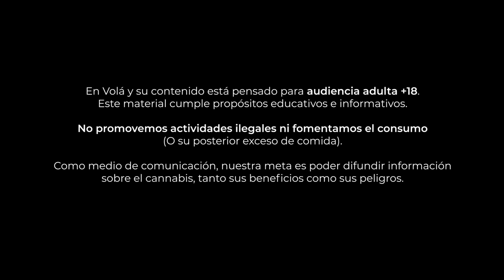NITRO MC PRUEBA UN P0RR0 EN CATA EN VOLÁ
👑 CATAENVOLÁ 👑 NITRO QUEMA NUESTRAS NEURONAS CON GORILLASHERBET DE SWEETSEEDS 🐘

🎃🐺 Estamos complacidos de haber entrevistado a una de las figuras más importantes del Freestyle nacional, talento que demuestra lo bien que nos manejamos con las palabras y lo bien que lidiamos con cantidades INDUSTRIALES de TeHacheCé. TODO POR EL ARTE. Hoy verás en acción a NitroMC, cuyo ingenio, elocuencia y rapidez parecieran haberse acentuado con los humos que le tocó resistir en esta hermosa Cata en Volá.

🐘🦍 Simón y Alvarito indagarán en los aspectos más creativos de la labor de Nitro, además de ofrecerle aquella materia vegetal que, seguramente, tú también estás probando. Y es que la flor seleccionado era la GorillaSherbet F1 Fast Version de SweetSeeds, ejemplar selvático conocido por una potencia que la vuelven versátil para cualquier clase de usuario.

💚 Enviamos unas rapeadas a nuestros auspiciadores DynaVap y Sweet Seeds. Son rimas de amor.

🔥 Recuerda que en nuestro perfil puedes encontrar una lista con todas las entrevistas de este programa. ¡Aprovecha!

💠 El contenido de En Volá es educativo e informativo. No promovemos el consumo 💠